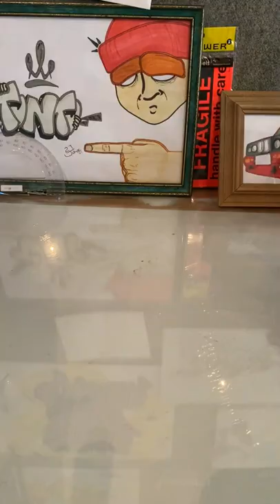Printed & Painted – Oni Mask 👹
Hey DIY'ers Jade here🤙 I 3D Printed an Oni Mask👹

I recently moved out and felt the need for a new art piece with deep meaning, that I can make my own. Which is why I was keen to print this Oni Mask, found on @Thingiverse, I merged it with my style of street art by means of spray paint and chrome paint-ink markers.💣🔥